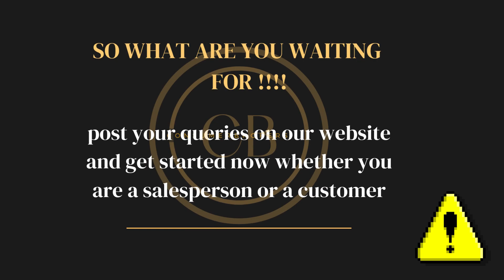how to get loans easily in pakistan ?